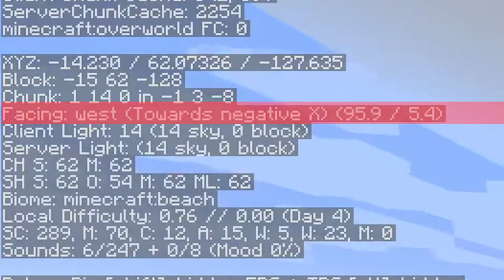Minecraft Survival [2021] - ვიდეო გაკვეთილი დამწყებებისთვის -სერია 2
ამ ვიდეო სერიებში ავსხნი თუ რა უნდა აკეთოთ და როგორ ითამაშოთ Minecraft Survival...

დღევანდელ სერიაში - ცხოველების ფერმა, Enchanting Table, მოგზაურობა, Nether პორტალი...